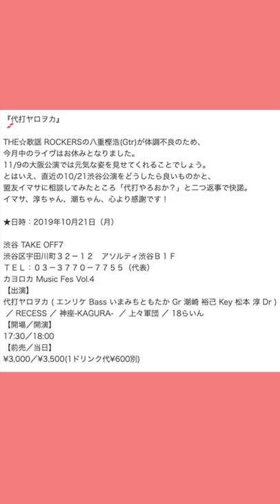いまみちともたかのもっとやれ 55